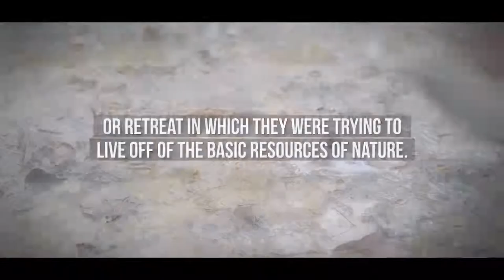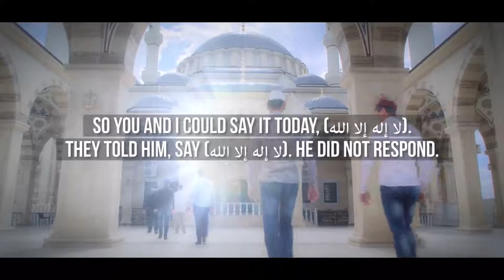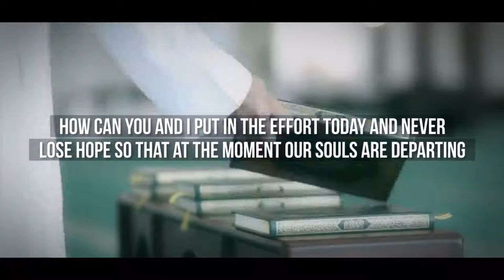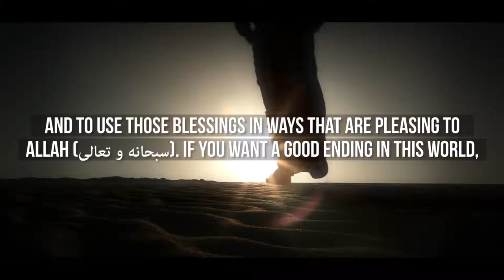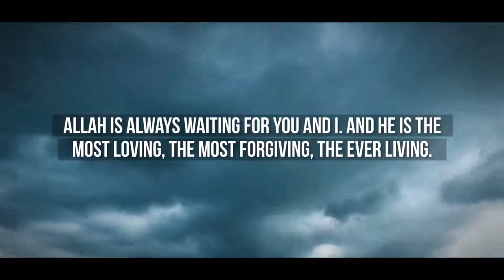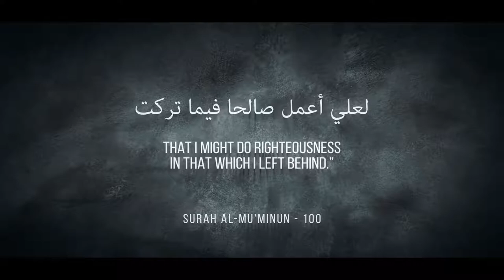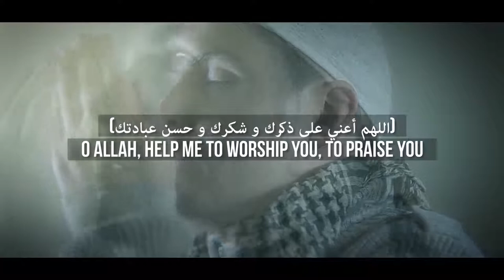Most Shocking Story Of A Young Man| ahmad sial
Recommended and featued channels:- Support All of Them They really doing great work.
TheProphetsPath
MercifulServant
The Daily Reminder
thedailyreminder
iLovUAllah
One Ummah
LoveAllah328
Saad Al Qureshi
Islamic Guidance
Sense Islam
Ramadan Channel
IQra Al-Quran
TDR Conference
Quran/Sunnah
NoneButAllah
alfurqan production
uko muslims
Muslim Speakers
Popular on youtube - Pakistan
AJ official
AZ official
AWAZ
AYAT
tdr Network
Bayyinah institute
Islam the ultimate peace
seerah series
Seerah Series

One of my best islamic preachers:-
Mufti Menk
Maulana Tariq Jameel (urdu)
Maulana Saqib Raza Mustafi (urdu)
Shiekh Mansoor Al salimi
Shiekh Naif
Ustad Wahaj Tarin
Shiekh Muiz Bukhari
Shiekh Alaa Elsayed
Nouman Ali khan
muiz bukhary

Some Verses From The Noble Quran:
" Allah wants to lighten for you your difficulties, and mankind was created weak." Quran-[04:28]
"And HE Found You Lost and guided [you]" The-Quran [ 93:7]
"But perhaps you hate a thing and it is good for you
    And perhaps you love a thing and it is bad for you
Allah Knows, while ye know not." The Noble Quran- [2:216]
"You Alone we worship, You Alone we ask for help."  [ 01:05]
"And out of kindness, lower to them the wing of humility and say;
"My Lord! bestow on them the Mercy even as they cherished me in childhood." [17:24]
"To fast is best for you, if only you knew."
"Sufficient is YOUR LORD as a guide and helper." [25:31]
"O you who have believed, seek help through patience and prayer.
Indeed Allah is with the patient." [2:153]
"And They Encompass Not A Thing Of His Knowledge Except For What He Wills." [ 2:255]
"And We have not send you, [ O Muhammad], except as a mercy to the world." [21:107]
"But you prefer the worldly life, While the Hereafter is Better And More Enduring." [87: 16-17]
"wherever you are, Death will find you, even if you are in towers built up strong and high." [4:78]